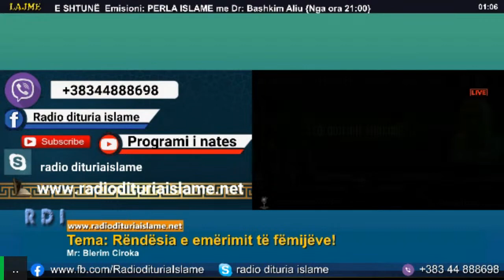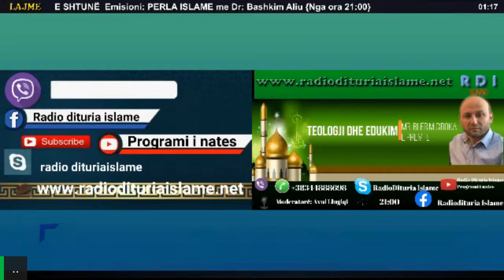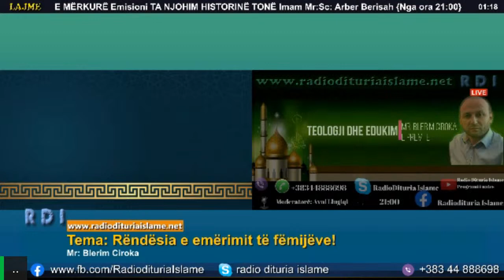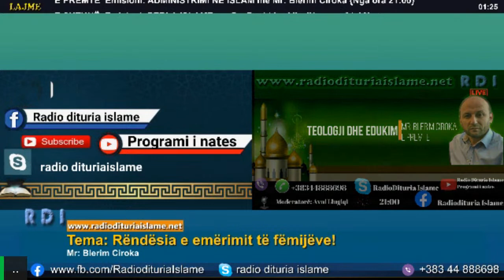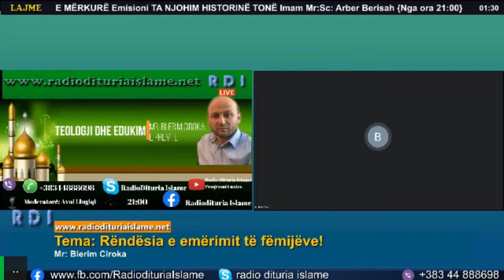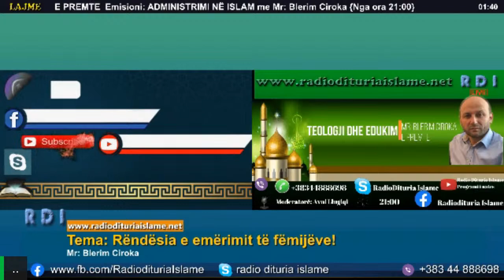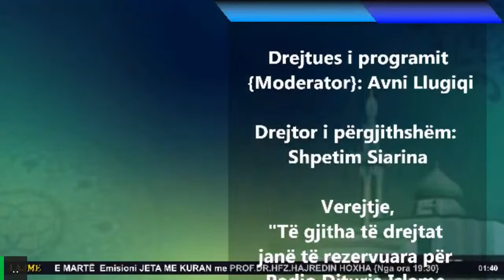Blerim Ciroka Tema: Rëndësia e emërimit të fëmijëve!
Sonte E PREMTE në Emisioni: TEOLOGJI DHE EDUKIM me Mr: Blerim Ciroka Tema: Rëndësia e emërimit të fëmijëve!
Moderator në studio Avni Llugiqi